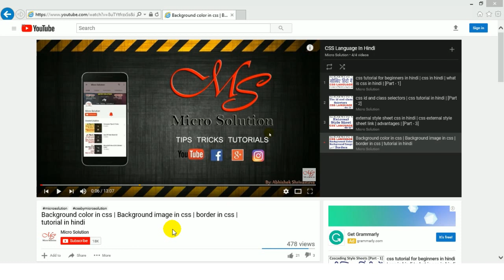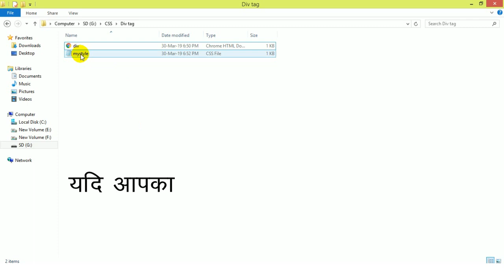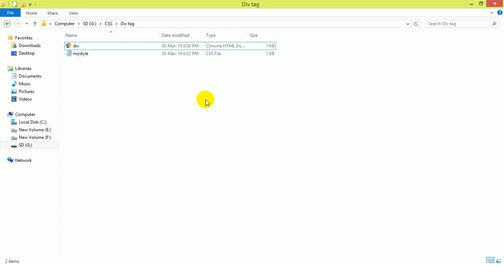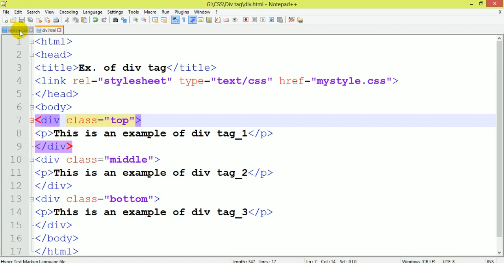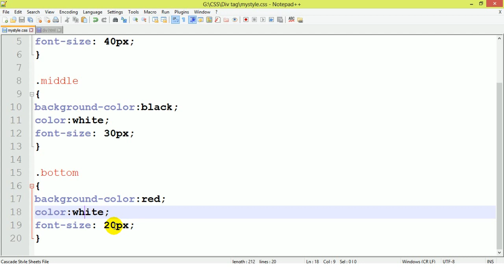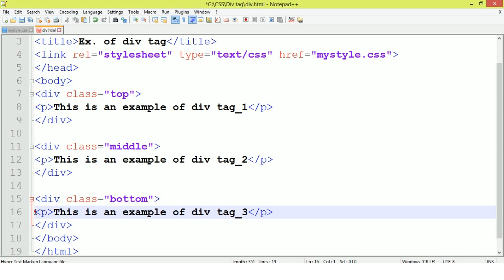CSS Tutorial For Beginners In Hindi | What Is DIV Tag In HTML And CSS | Use of Div Tag [Part - 5]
Friends from this video you can learn this topic :
1) CSS Tutorial For Beginners In Hindi.
2) What Is DIV Tag In HTML And CSS ?
3) Use of Div Tag.
4) complete css tutorial in hindi

Our Best Videos Link : (इस चैनल के सभी वीडियो को देखने के लिए इस लिंक पर क्लिक करे )

Programming, Web Designing & Development, Other Computer Softwares,

Mobile App and many more topics.
So Friends, If you want to know more about channel then watch my videos. I

hope you can find some useful videos for yourself, Thanks.